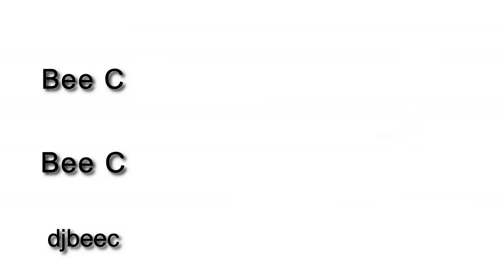G.E.M 邓紫棋 2019 现场mix超好聽最火中英歌曲(BeeC) vol.1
今后我会拍摄更多别的搞笑和DJ有内涵有内容的影片！

歌曲
- Old Town Road
- 差不多的姑娘
- Feel My Bass
- Party Don't Stop
- Stay Young
- Imma Be A Raver
- Butt is Hot
- 绿色
- 来自天堂的魔鬼